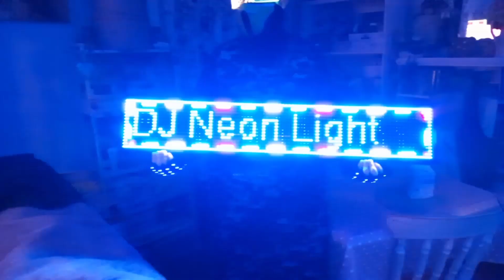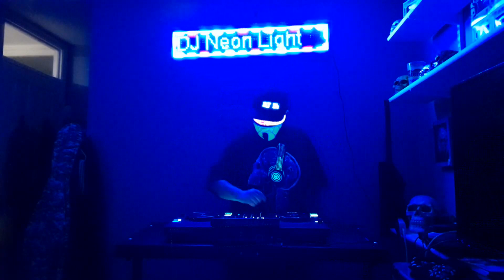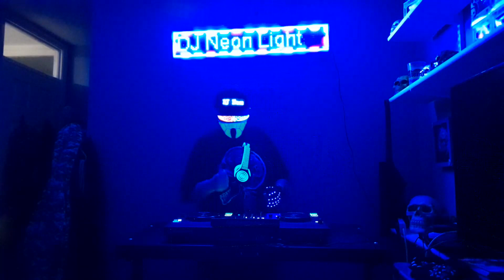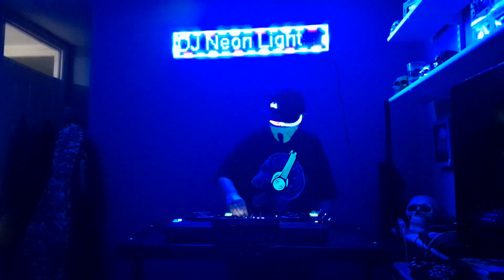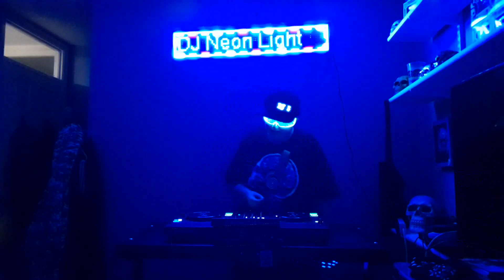58 Mintues Of Deep Future Bass & Techno House Mix (DJ Neon Light)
Thank you for your patience I hope you had a very good spooky Halloween day and night where ever you are I know I certainly did with my little cousin she really enjoyed it too I hope you liked my new bass boosted remix as well and also the camcorder I had was absolute rubbish so I used a different device which is my phone anyway guys thanks for watching my new video I hope you enjoy tonight's mix I know I did as always all copyrights goes to original owners next one will be 7th of November on Tuesday if you have not followed me on my other platforms links here below including playlist

1 AC Slater, Chris Lorenzo & Fly With Us - Seismic (Extended Mix)
2 Thvndex - Lose My Mind
3 Alande - Don't Have To Say
4 Stanley Kubrix, Tio Ruben - Remember Me
5 Alberto Segador-This is House
6 SLVR & Wave Wave - The Dream (Extended Mix)
7 ALISHA - What To Do
8 Sandor - That Bass
9 Anti Up - Hey Pablo (Chris Lake & Chris Lorenzo)
10 San Pancho & House Divided - Workaholic
11 Babsy. - Everywhere
12 RL Grime - Keep You (Close)
13 Chris Lorenzo  - Pump
14 RetroVision - Move It
15 Cloonee - Separated
16 Paige x Nihil Young - Wasted On You (feat. Darla Jade)
17 CLOONEE- Get Stupid (Original Mix)
18 Nightsub & Houseium - Azure [Gold Deeper]
19 Cloonee- Shake
20 Maur - Go
21 Cloonee-Lose Control
22 Massi Rocket, Nikol Apatini - Late Nights
23 Deeper Purpose - Elevate [CATCH & RELEASE]
24 LEON WARE- INSIDE YOUR LOVE (SIMON RADE EDIT)
25 DJ Vivid- Night Life
26 Kyle Kinch, Kevin McKay - Hella
27 Don Diablo & RetroVision - Set Me Free (Extended Mix)
28 KYB - Reflex [House Call Records]
29 Funkin Matt - Firmament (Official Audio)
30 Jay Eskar - Rhythm Of The Universe
31 Holocene- Somebody
32 Houseium - I Like [DND RECS]
33 Houseium & PR!CE - Bump The Sub [House Call Records]
34 Bonus Track - Ashley Tisdale - Never Gonna Give You Up (DJ Neon Light Bass Boosted Remix)